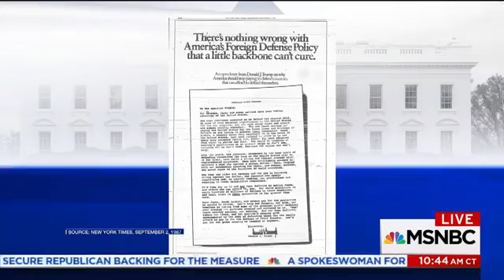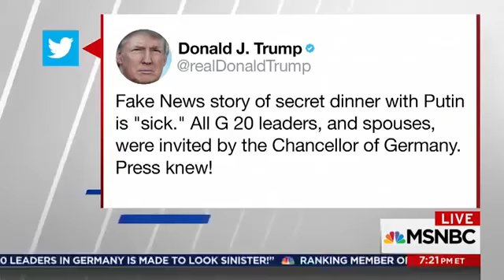BREAKING NEWS 7 29 17 Report Russian Mob Money Helped Build President Trump Business Empire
Rachel Maddow Show Donald Trump
The Last Word with Lawrence O'Donnell